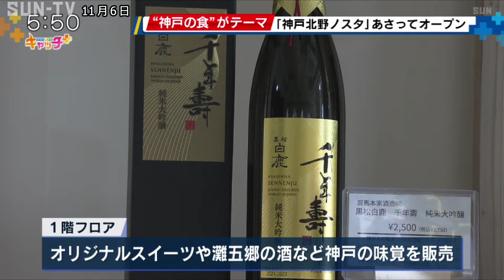「神戸の食」テーマの新スポット！ 11月8日に「神戸北野ノスタ」オープン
「神戸グルメ」を存分に堪能できる新スポットが8日、神戸北野にオープンするのを前に、報道陣向けに内覧会が開かれました。

11月8日、神戸北野の旧北野小学校跡にオープンするのは、「神戸の食」をテーマにした複合施設「神戸北野ノスタ」です。

去年まで観光施設・「北野工房のまち」として親しまれてきた、旧北野小学校をリニューアルした建物は、1階がオリジナルスイーツや灘五郷の酒など、神戸の味覚を取り揃えたフロアとなっていて、関西初出店となるチョコレート店では、丹波の黒ゴマや淡路島の藻塩を使った「神戸限定」の生チョコを販売しています。

また、レストランとバーが入る2階フロアでは、旧北野小学校で使われていた階段やステンドグラスなどがそのまま残され、ノスタルジックな雰囲気の中で神戸のグルメを楽しむことができます。

神戸の食を堪能できる施設、「神戸北野ノスタ」は8日、グランドオープンします。

©SUN-TV,co.ltd
最新ニュースを24時間配信中

‹放送時間›
月曜～金曜　11時55分、15時00分、17時05分（キャッチ+）、21時22分